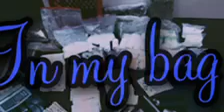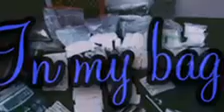In My Bag ( Bloodline Tape ) By Miel & Bolo